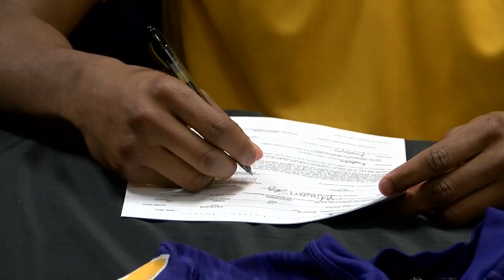Diontae Spencer on LSU Signee Kayshon Boutte and UL WR Coach Tim Leger